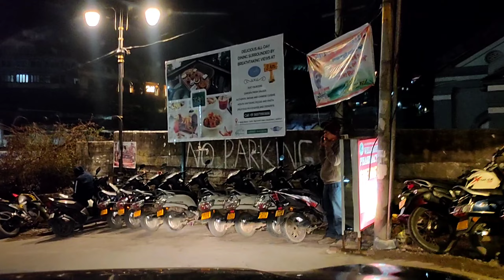Meerut se Mussoorie ke liye nikal lia | Unplanned road trip vlog day-2 | Vinayak Singh Dengri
NOTE : No Reposting Allowed without Proper Credits.

mussoorie
mussoorie vlog
mussoorie tourist places
trip vlog
mussoorie latest coverage
mussoorie me kaha ghumne jaye
mussoorie me ghumne ki jagah
mussoorie latest update
picture chowk mussoorie
mussoorie mall road latest
uttarakhand me ghumne ki jagah
mussoorie picture chowk
mussoorie market video
mussoorie mall road market
masuri trip
masoori
masoori ghumne ki jagah
haridwar me ghumne ki jagah
haridwar tourist places
haridwar to mussoorie
mohan ji puri wale haridwar
mohan ji puri wale